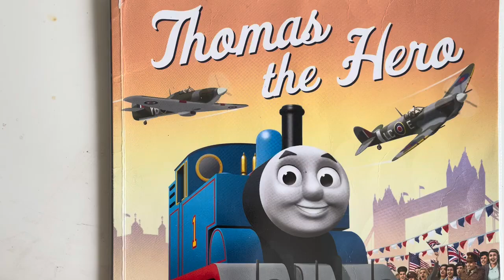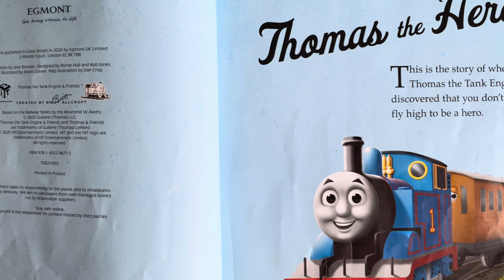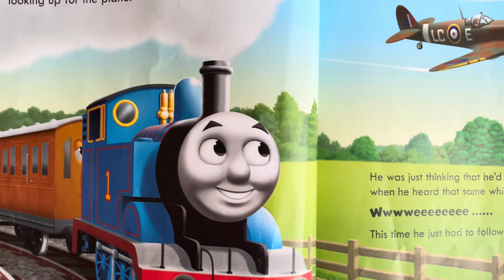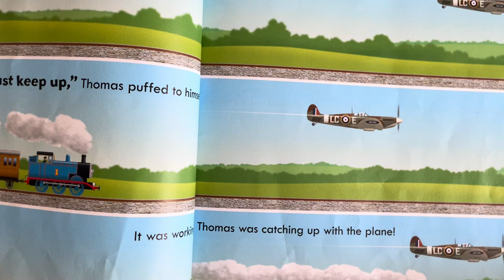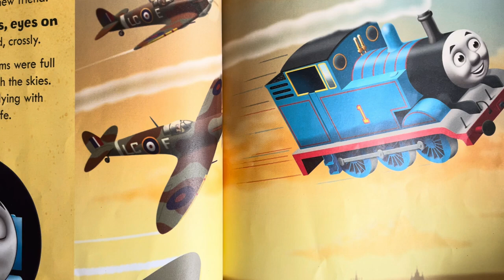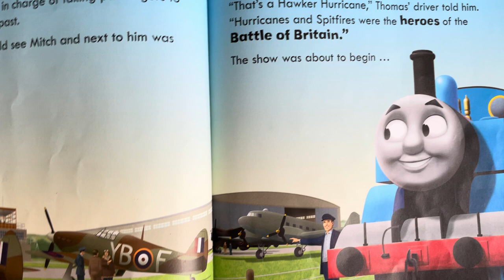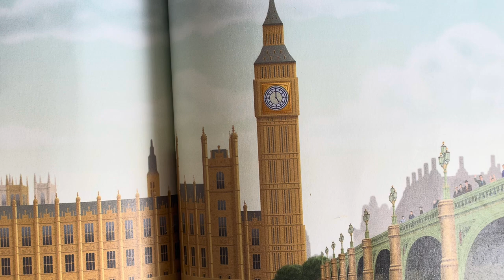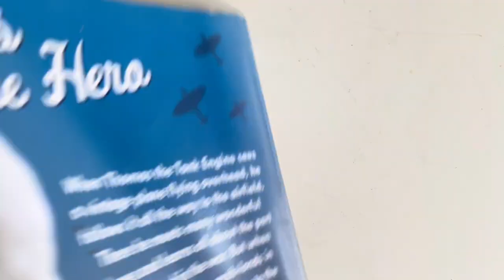Thomas and Friends Thomas The Hero